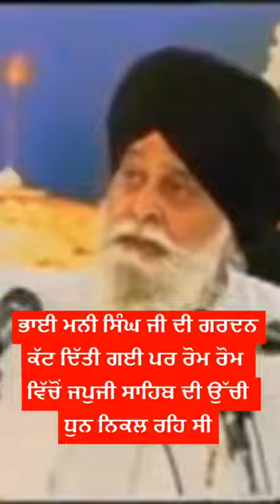Bhai mani singh ji